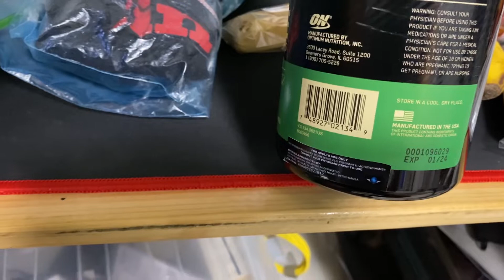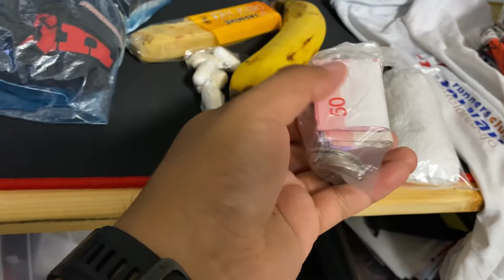Life Update - I am(Soybitz) into Running and will do Weekend Long Run - Part 1 (English/Bisaya)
Hi mga ka-Team,
WE hope you're doing good there. This video is an update of my Life(Soybitz), I am into running now which is my long time hobby already. I stop running when we have Sophie and also because of the pandemic. I'm 2 months already into Running already. I am using the Forerunner 955 Solar to help me track my mileage, sleep hours, step count and time. :)
I do LSD(low slow distance) during weekends. Will share you more on my experienced and tips on my daily run.
Thanks!